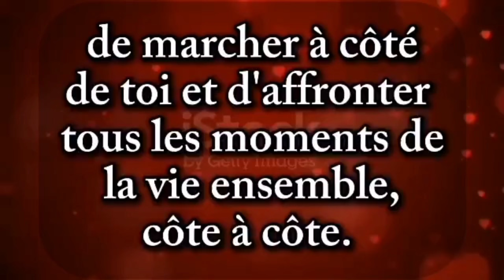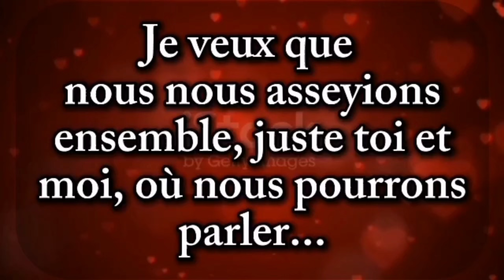Stp, chéri, nous devons nous asseoir et discuter sérieusement... 💗 lettre d'amour 💌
💗Bonjour bébé ❤️ tu es très spécial pour moi 💕💗❤️ message d'amour touchant de votre autre 💗 ma chérie, je t'aime et cela n'a pas une date d'expiration💗💗 bb, tu es une bénédiction pour moi ❤️ Poème d'amour très profond de votre partenaire ❤️💕💗💗ma chérie, je t'aime plus que je ne l'ai jamais dis ❤️💔 envoie cette vidéo à l'amour de ta vie ❤️💗💗 mon amour, tu es toujours dans mes pensées ❤️ je t'aime tellement ❤️ message d'amour ma chérie, je manque de mots ❤️ je voulais juste te dire combien de fois je t'aime 💗 mais hélas ❤️